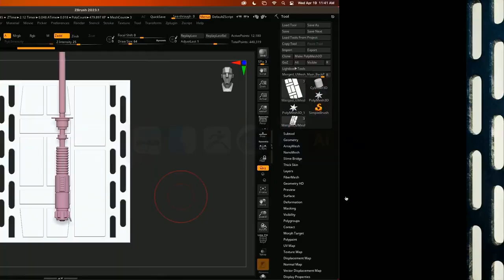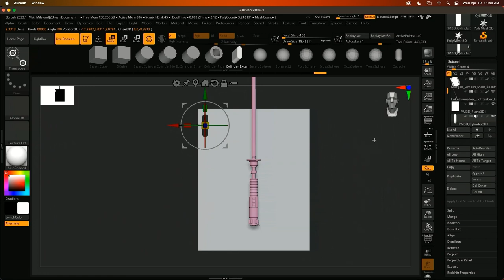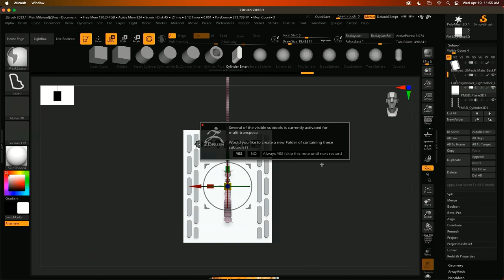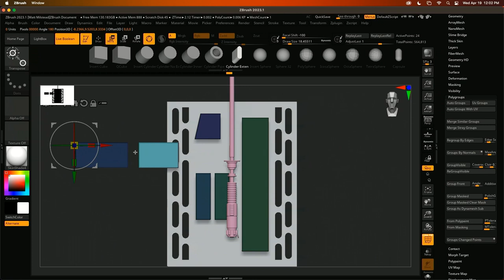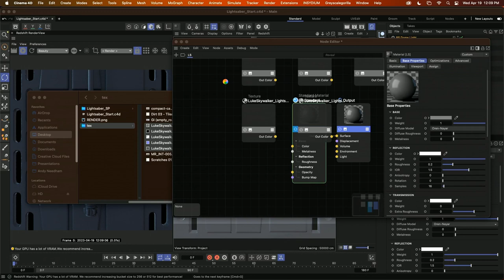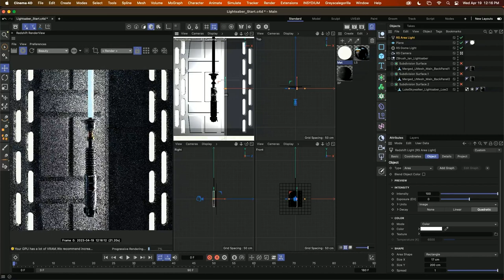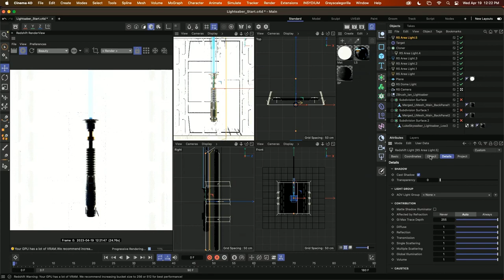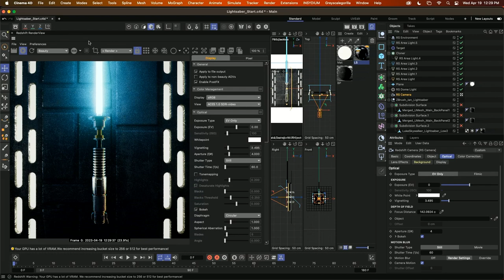Elly Wade & Ian Robinson – ZBrush to Redshift – NAB 2023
ZBrush to Redshift, by Elly Wade & Ian Robinson @TheNABShow 2023.

0:00:00 - Jedi Master Intro
0:01:10 - Start the project
0:01:44 - Zmodeler Brush
0:02:50 - Gizmo Functionality
0:04:50 - Live Boolean
0:06:30 - Masking for Hard Surface
0:07:15 - Array Mesh to Duplicate your Mesh
0:09:20 - Break Up Symmetry
0:13:05 - Stager to store model postion
0:14:10 - Move Multiple Objects into Folder
0:15:00 - Boolean Folder / ZRemesher Clean up
0:18:14 - Creating Panels with ZModeler
0:23:05 - Bevel Pro
0:24:30 - GoZ to Cinema 4D
0:25:00 - Elly Wade Hand Off
0:25:26 - FBX into Cinema 4D
0:27:47 - Creating Redshift Materials
0:34:10 - Lighting Breakdown
0:42:59 - Volumetric Lighting
0:47:17 - PostFX